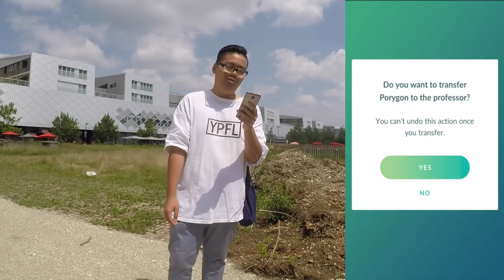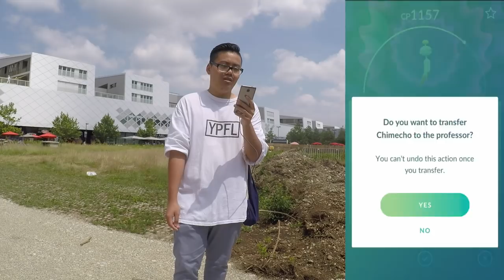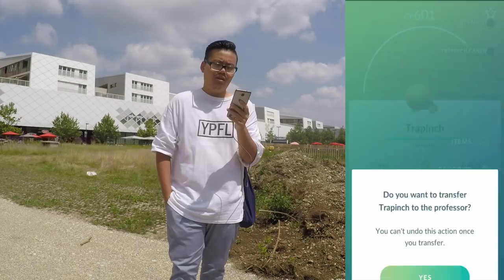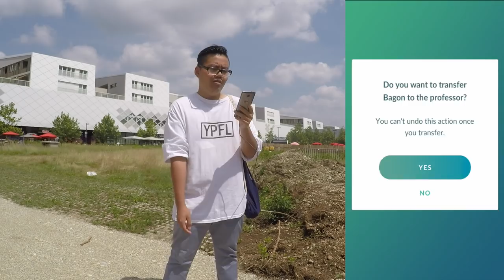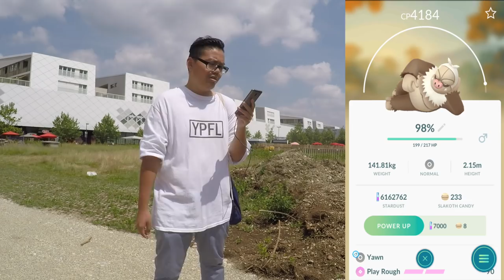Doppel BONBON & STAUB?! 9x10km Eier brüten im Wasser Event! Pokemon Go!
euda das Wasser Event läuft und es gibt Doppel Bonbons sowie Doppel Staub für Eier
ich brüte meine 9x10km Eier und pushe ein 100% Golking auf Max
wie läuft das Wasser Event bei euch?